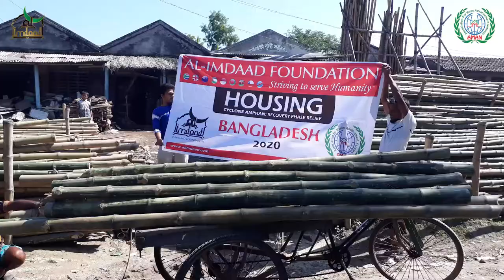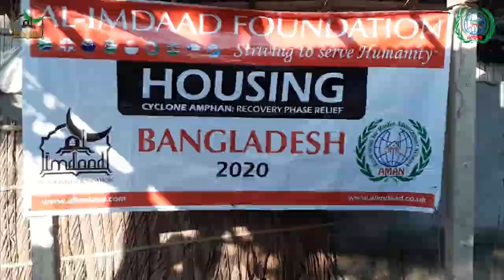AMPHAN SHELTER Shyamnagar, Satkhira